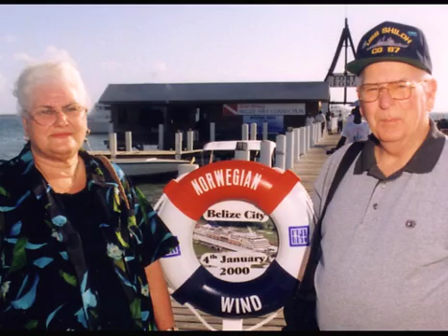Perry Reunion 2